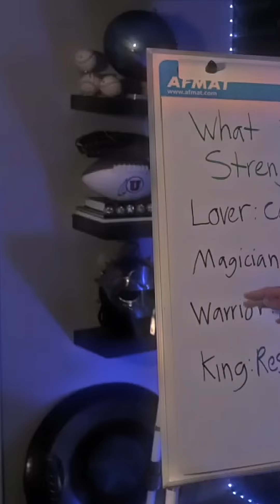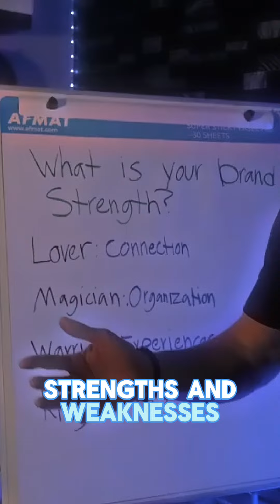What is your brand strength?Comment “brand blueprint” for my free branding program!